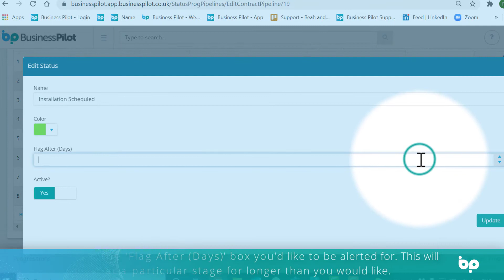Business Pilot - How To Add Time Flags to your Status Progression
To Do This:

1) In the Main Menu, select 'Manage Pipelines and either 'Contract' or 'Lead' pipelines.
2) Select 'Edit' on your Pipeline and select the 'Edit' button beside the status you'd like to flag.
3) Enter the number of days in the 'Flag After (Days)' box you'd like to be alerted for. This will alert you when jobs have sat at a particular stage for longer than you would like.
4) Select 'Update' to save. Remember, If the 'Flag Days' are left blank there is no flag.
5) In your Main Menu, head back to your 'Live Leads' or 'Live Contracts' page.
6) You'll now notice any statuses that have sat at the particular stage you've set, for longer than you like, are flagged red.